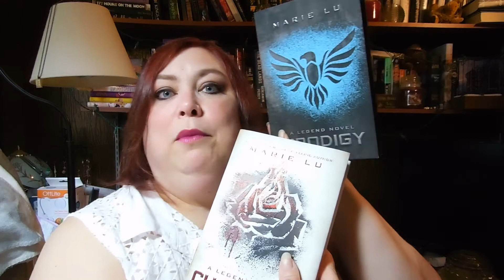Read O Rama June 13- 19, 2016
Challenges:
1. Read 7 Books : Kiss and Tell, The Bone Season, City of Bones, Legend, Prodigy, Champion.

2. Read a book with RAMA in the title or authors name
3. Read a book with music in it
4. Read a book to movie/Tv adaptation - City of Bones
5. Buddy read - The Bone Season with Annie S
6. Read a book with a POC main character
7. Read a book of short stories
8. Read a book with one word title - Legend

Let me know what you plan on reading.